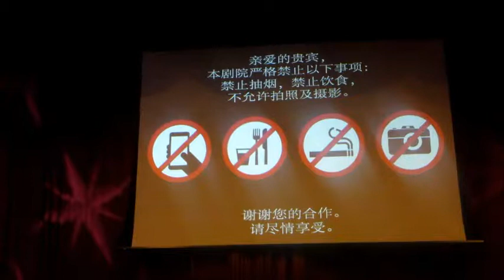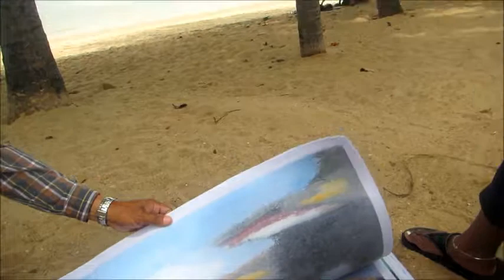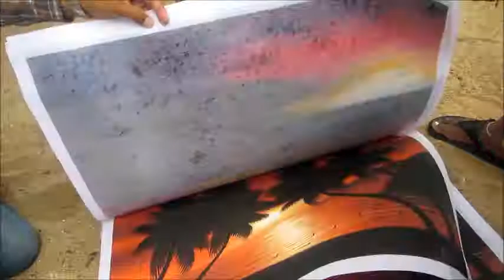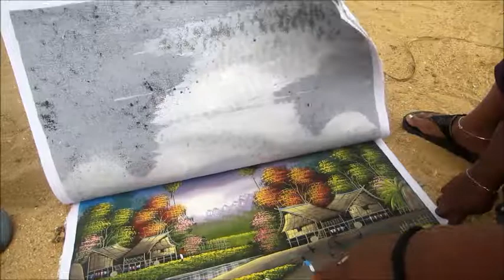THE TIFFANY SHOW AND THE BEACH! - MARGATE GIRL IN THAILAND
It was a last couple of days so we made the most of it!

If you are ever in Margate and you need a place to stay check out my Airbnb! You also get £25 credit if you use this link!

Camera: Lunix DC-TZ100, Canon PowerShot D30 and my Android phone!